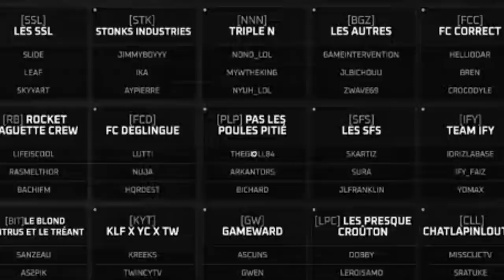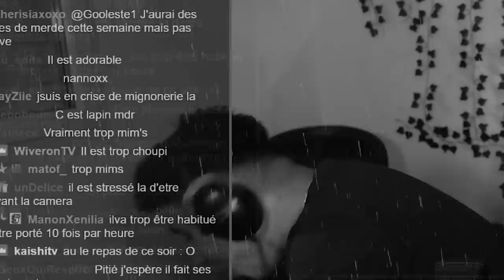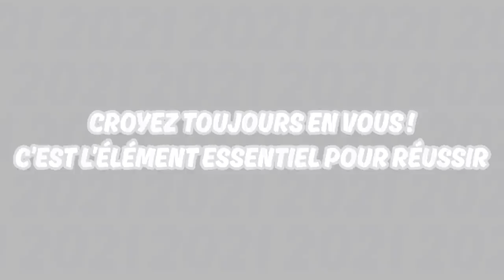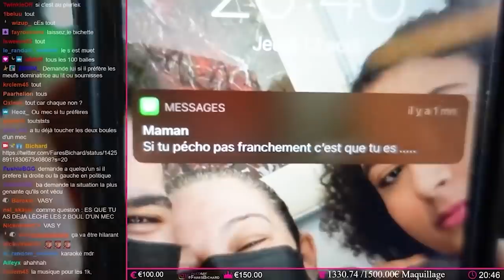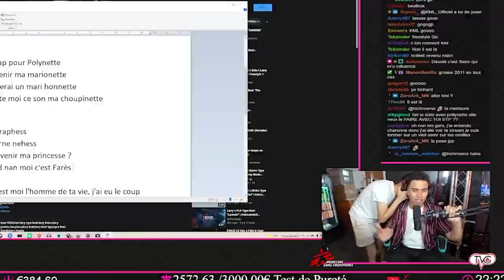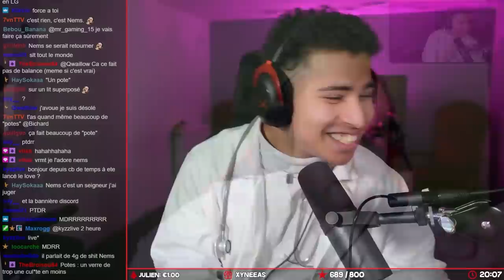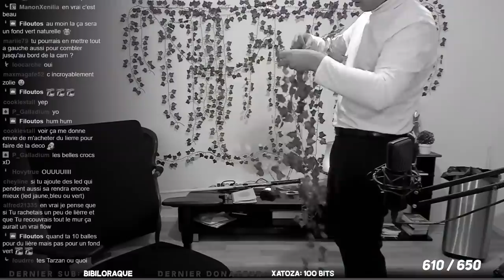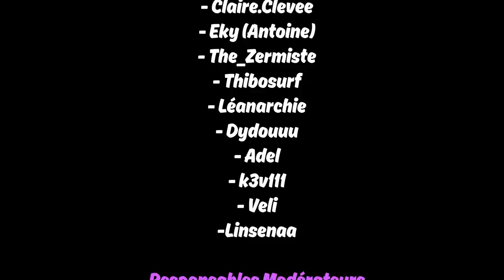BEST OF BICHARD 2021 - BONNE ANNÉE 2022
1 an de plus avec vous...

•➤ Merci à tous pour cette année incroyable, c'est le début je l'espère d'une grande aventure. On rajoute un +1 dans notre calendrier, mais vous êtes des milliers à être dans ma vie désormais. Passez une très bonne année 2022 et viens en stream chacal.

0:00​​ : Introduction 1
1:45​ : Emotion du début
5:01​​ : Janvier
7:44​​ : Février
9:51 : Mars
11:44 : Avril
13:16 : Mai
15:11 : Juin
19:52 : Juillet
21:31 : Août
30:33 : Septembre
32:01 : Octobre
33:25 : Novembre
36:30 : Décembre
37:19 : Emotion de la fin

✦ Musique ♫♩ :

♫♩ - ES_Summon All Gods - Dream Cave
♫♩ - Bleach-Sad-Soundtrack-Piano-Medley
♫♩ - Honeycomb-Highway-Sonic-Lost-World-Ost
♫♩ - My-Room-Pokemon-Stadium-2
♫♩ - Shop-The-Legend-Of-Zelda-Twilight-Princess
♫♩ - Miitopia-Ost-Battle-World-1
♫♩ - Honeyhive-Galaxy-Super-Mario-Galaxy
♫♩ - Circuit-Theme-Mario-Kart-Double-Dash
♫♩ - Warioware-Inc-Super-Smash-Bros-Ultimate-Music-Extended
♫♩ - Scheming-Weasel-Faster-Kevin-Macleod-Vanoss-Gaming-Background-Music-HD
♫♩ - Epic-Build-Up-Music-The-Storm
♫♩ - Cinema-Sins-Background-Song-Clowning-Around-Background-Music-HD
♫♩ - Foudros - Wakfu OST : Le Boufbowl d'or !
♫♩ - Puzzle-Plank-Galaxy-Super-Mario-Galaxy-2
♫♩ - Dragons-Nest-Pokken-Tournament-OST
♫♩ - Thieving-Thimbles
♫♩ - Star-Festival-Super-Mario-Galaxy
♫♩ - Pokemon-Sword-Shield-Mustard-Final-Battle-Music-HD
♫♩ - New-Donk-City-Daytime-Super-Mario-Odyssey-OST
♫♩ - Luma-Super-Mario-Galaxy OST